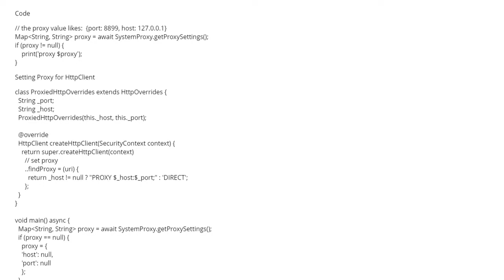Use Http Proxy in Flutter (3 answers)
Use Http Proxy in Flutter